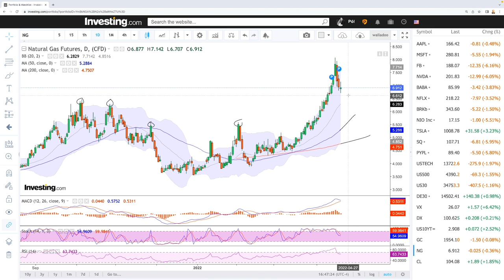Technical analysis WTI Oil and Natural Gas for April 22, 2022